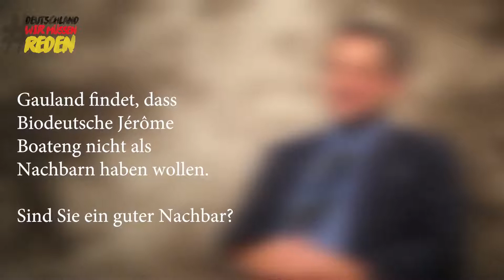Deutschland, wir müssen reden - Im Interview mit Harald Weyel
Interview mit Isabella Voigt im Rahmen des Projektes »Deutschland, wir müssen reden«

- Wer ist das Volk?
- Sozialisierung und Geschichte als identitätsstiftende Faktoren
- Was macht gute Nachbarn aus?
- Stereotypen